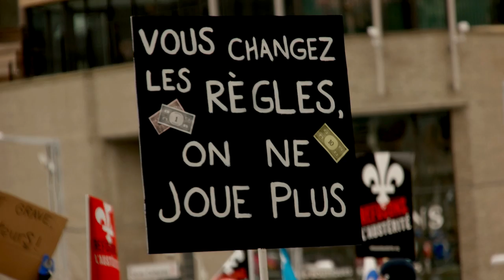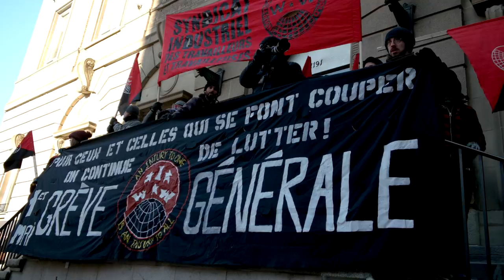Manifestation "Refusons l'austérité", 29 novembre 2014 - 99%Média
Manifestation "Refusons l'austérité", le 29 novembre 2014 à Montréal
Reportage par Eric Robertson pour 99%Média

Vous souhaitez voir plus de contenu produit par l'équipe de 99%Média? Aidez-nous à vous offrir davantage!